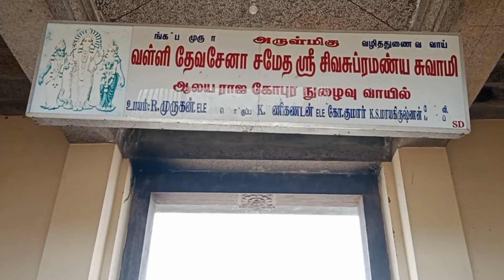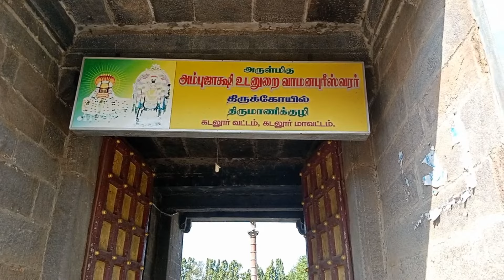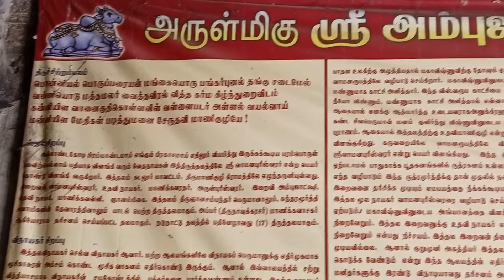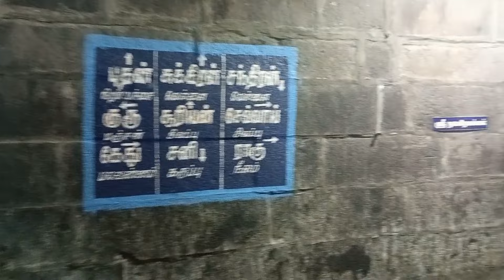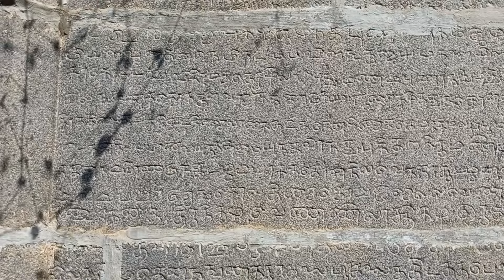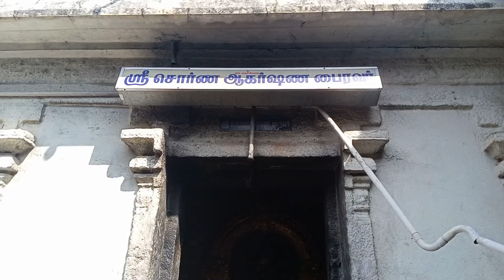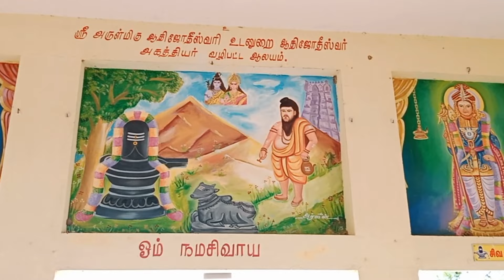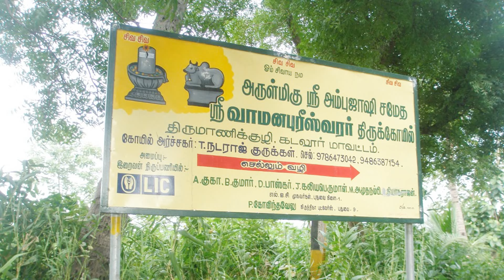CUDDALORE | CN PALAYAM | MALAIPILLAIYAR KOVIL | VILANGALPATTU | THIRUMANIKUZHI | SAKKARATHAZHVAR KOV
C N PALAYAM MALAIPILLAIYAR KOVIL, VILANGALPATTU MURUGAN KOVIL, THIRUMANIKUZHI VAMANAPURISHWARAR KOVIL, THIRUMANIKUZHI AATHI JOTHILINGAM, CUDDALORE SAKKARATHAZHVAR KOVIL
 கடலூர் அருகே அமைந்துள்ள மலைக்கோவில்கள் பற்றி இந்த வீடியோவில் பதிவிடப்பட்டுள்ளது. திருமாணிக்குழி வாமனபுரீஸ்வரர் கோவில் , திருமாணிக்குழி ஆதி ஜோதிலிங்கம் விளங்கல்பட்டு முருகன் கோவில் கடலூர் சக்கரத்தாழ்வார் கோவில் ஆகிய கோவில் பற்றி பதிவிடப்பட்டுள்ளது கடலூர் கோவில் கடலூர் நடுவீரப்பட்டு மலைக்கோவில் கோவில் நடுவீரப்பட்டு சி என் பாளையம் மலைக்கோவில் சி என் பாளையம் புஷ்பகிரி மலையாண்டவர் கோவில் சென்னப்பநாயக்கன்பாளையம் புஷ்பகிரி மலையாண்டவர் கோவில் மலைப்பிள்ளையார் கோவில் மலைக்கோவில்